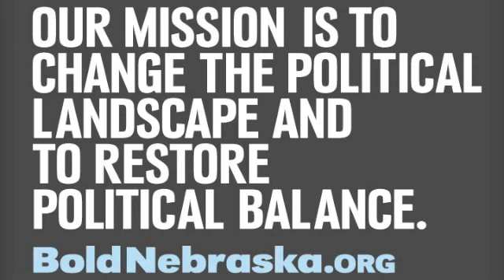Leslie Marshall Show: Jane Kleeb on "Food Safety"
Karl Frisch interviewed Jane Kleeb of Bold Nebraska on topics of food safety and what you can do to protect yourself and your family against food-borne illnesses.

Edited by Craig Schuster